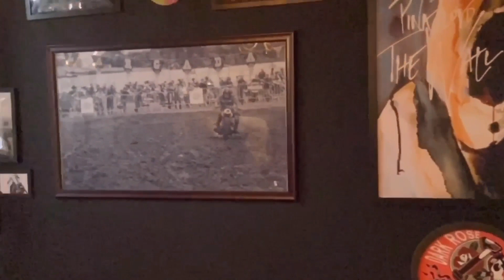FUI RECEBIDA COM UM BORRACHÃO! Dark Rose e Wolf Motorcycles!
@darkrose.store e @wolfmotorcycles

E me acompanhando a lindeza da @valentinavr45

OBRIGADA A TODOS QUE CONTINUAM ACOMPANHANDO! SEM VOCÊS COM CERTEZA EU NAO ESTARIA AQUI!,

ASSISTA TAMBÉM!

♦ ALÉM DE PROJETOS E VÍDEO DE MOTOCICLIMOS VAI TER TODO MEU ESTILO DE VIDA ! TREINOS, MOTOS, VIAGENS E MUITO MAIS! WELCOME BABY!

CRÉDITOS:
Trilha de Entrada @carvalhoaug
Grafismo @filipexxlgrilo